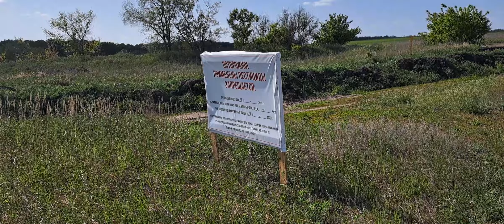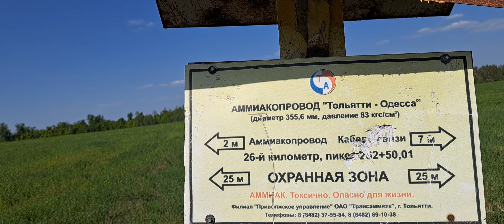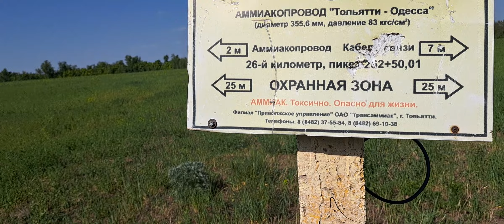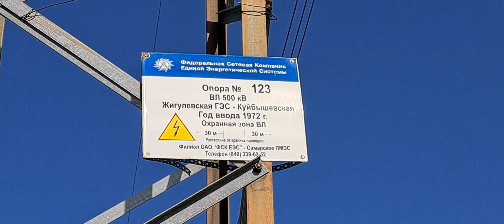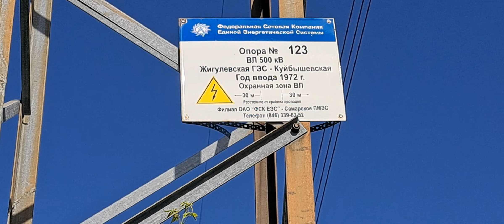Прогулки для здоровья! По живописным местам.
Очередная прогулка по лесу!